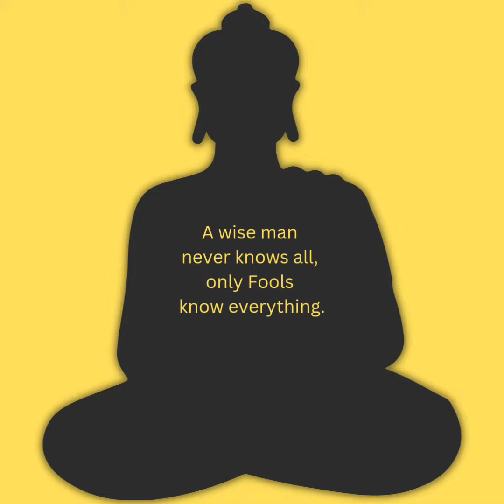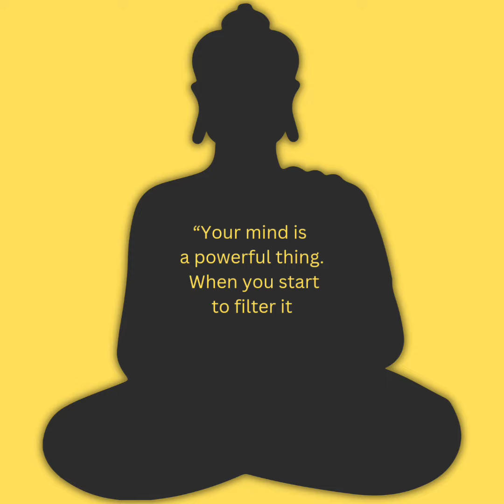Motivational Quotes by Buddha